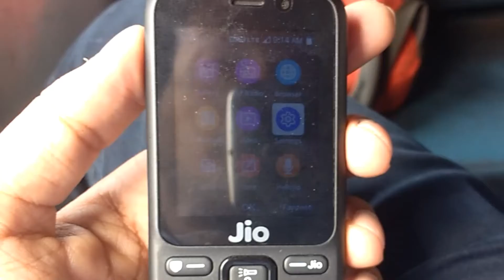Jio phone overview hands_on